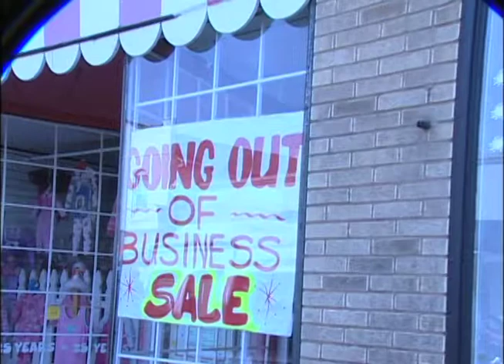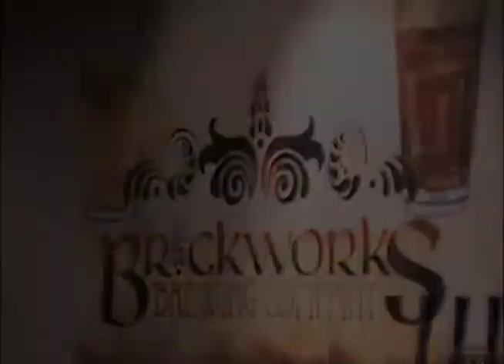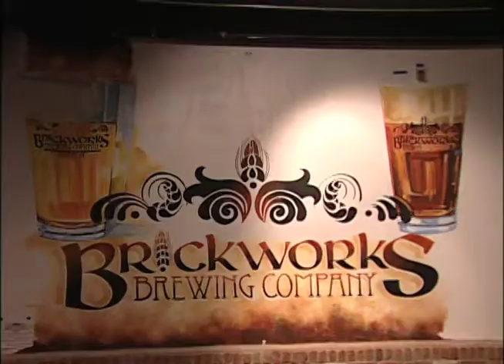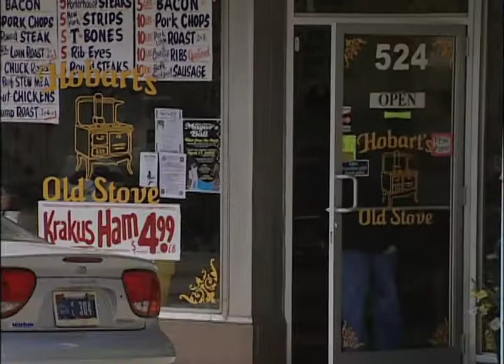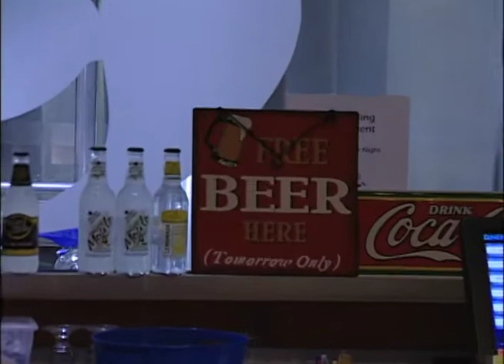Brewing Documentry.mov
Documentary on a Local Brewery during the recession.  Done during my time at Purdue University Calumet.